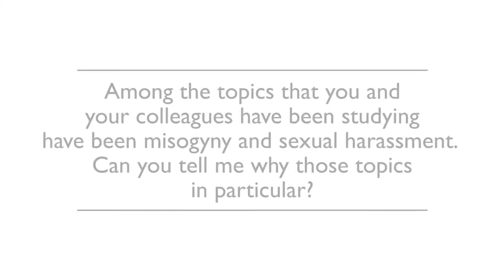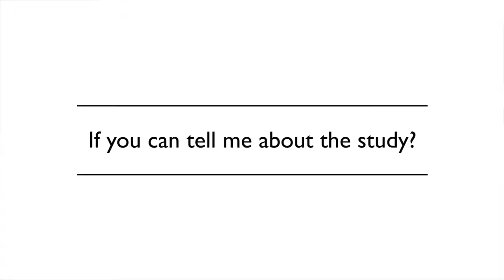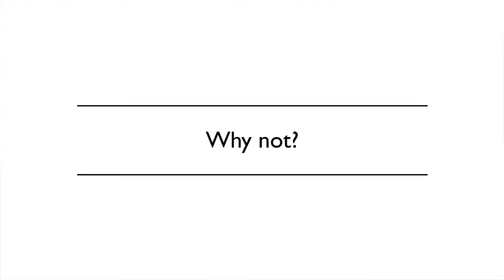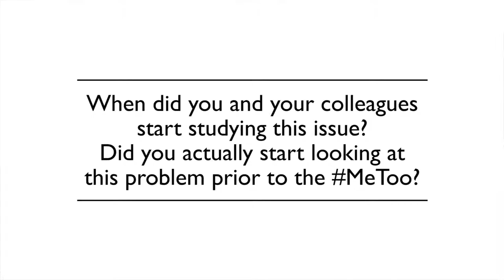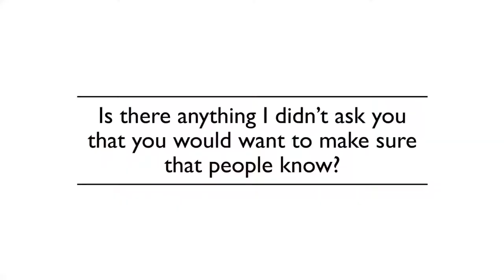Q&A with Richard Weissbourd